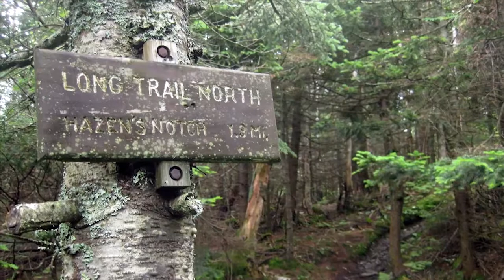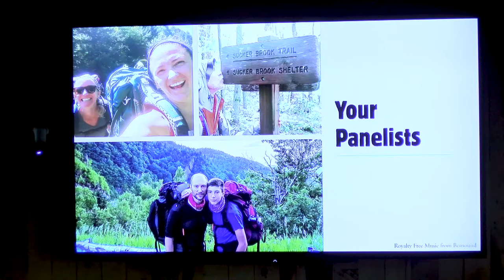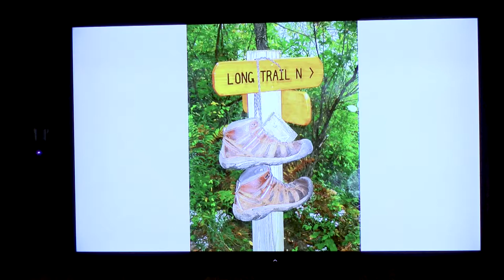Green Mountain Club - End To Ender Panel - May 10, 2019